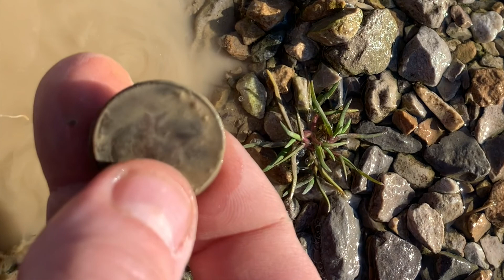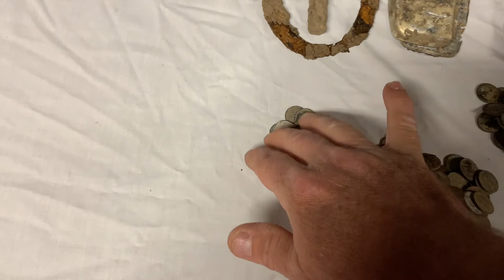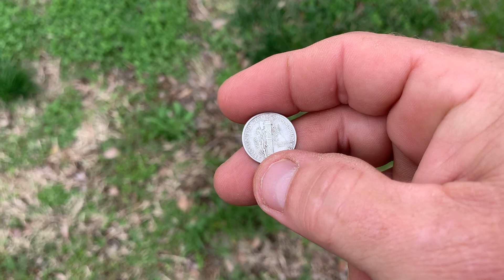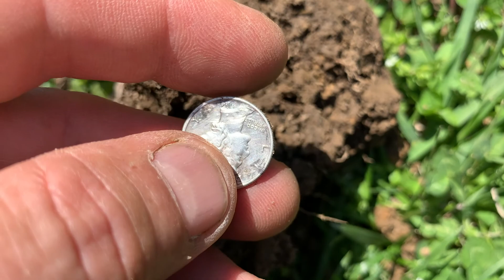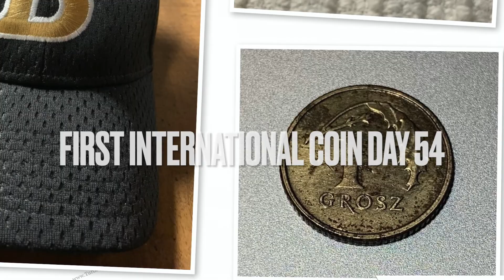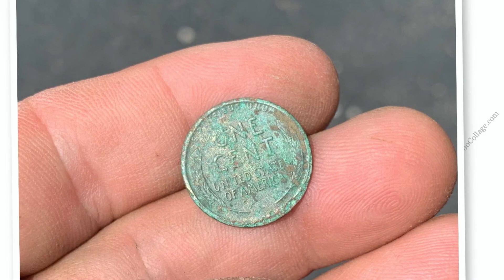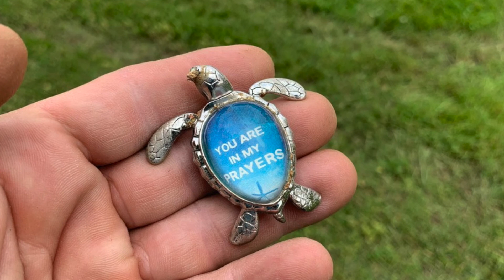#25 First 100 Days Metal Detecting using the Minelab Equinox 800 Metal Detector | Rewind in Time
June 2nd, 2021 will be my 100th day metal detecting using the Minelab Equinox 800 metal detector. I have had an incredible 100 days! What an adventure! This rewind includes my first coin, first ring, first bracelet, first buffalo nickel, mercury dime, relics, treasures and so much more! I hope you enjoy this production. Created with iMovie.

0:00 Start
0:11 Introduction
0:19 First Coin Day 1
0:39 First Bling Day 2
1:13 First Ring Day 3
2:03 First Foreign Coin Day 4
2:18 First Sterling Silver Day 10
2:52 First Match Box Cars 13
3:02 First Button Day 14
3:43 First Bracelet Day 26
4:12 First 30 Days Haul Day 30
4:58 First Silver Coin Day 31
5:13 First Pet Tag Day 32
6:09 Second Silver Coin Day 33
6:34 First Buffalo Nickel Day 34
6:42 Misc Finds
7:09 First Religious Relic Day 47
7:18 Misc Finds
7:42 First International Coin Day 54
7:54 Misc Finds
8:23 Oldest Coin So Far Day 68
8:45 First Sticker Day 70
8:53 First Beach Hunt Day 81
9:05 Most Loved Find Day 85
10:02 First Cap Gun Pew Pew Day 90
10:12 Deepest Hole Dug Day 96
10:41 First Really Cool Relic Day 96

Featured Detectorists:
To Dive and Detect Day 70 First Sticker